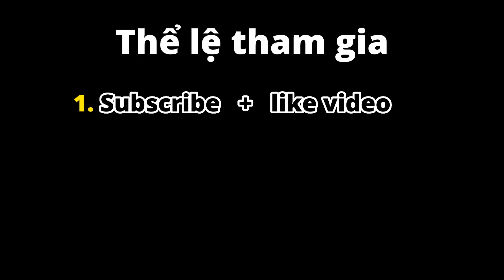【Giveaway】 5x Kraken Vajra ｜12-13/10｜War Robot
00:00  Intro và thể lệ tham gia
01:08  Gameplay Luchador Shotgun
1. Something You Could Never Own (Instrumental)
2. Frailach 2 - E's Jammy Jams
3. Press Fuse - French Fuse
4. Coast - Anno Domini Beats
5. Free Me (Instrumental) - NEFFEX
6. The Itch (Instrumental) - NEFFEX